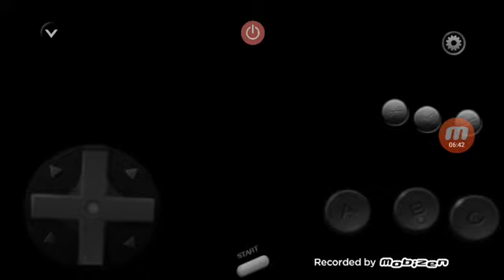Sonic megamix & knuckles part 1